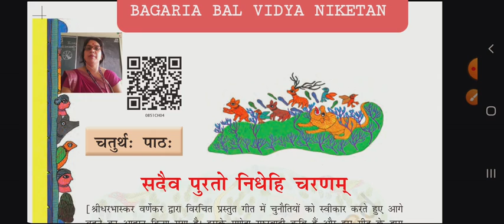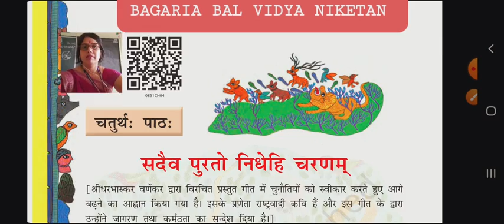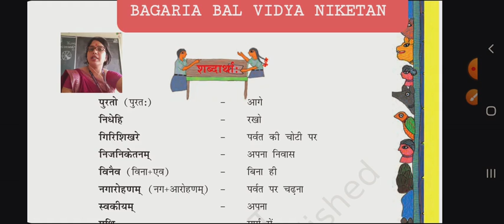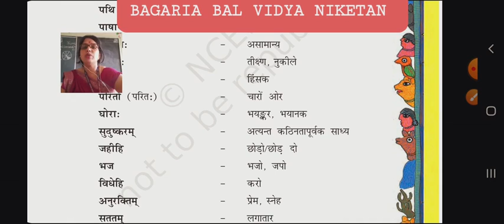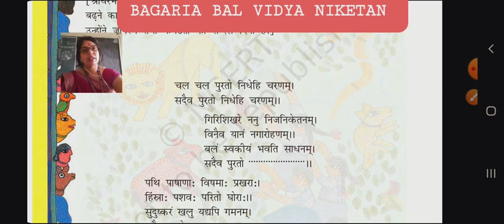रुचिरा अष्टमवर्गाय संस्कृतपाठ्यपुस्तकम्- चतुर्थः पाठः - सदैव पुरतो निधेहि चरणम्